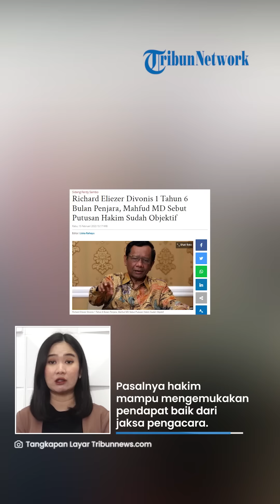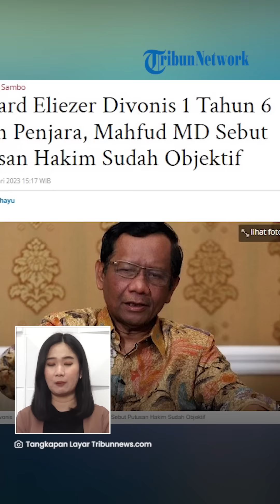PENILAIAN MAHFUD MD KE HAKIM WAHYU yang Berikan Vonis 1 Tahun 6 Bulan Penjara Terhadap Bharada E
TRIBUN-VIDEO.COM - Menteri Koordinator Bidang Politik, Hukum dan Keamanan (Menko Polhukam) Mahfud MD buka suara terkait keputusan Majelis Hakim Wahyu Imam Santosa.

Pihaknya pun memberikan penilaian kepada Hakim Wahyu terkait vonis 1 tahun 6 bulan penjara terhadap Bharada E.

Mahfud MD pun memberikan pujian bagi Hakim Wahyu.

Ia menyebut keputusan majelis hakim sudah baik dan objektif.

Sementara Mahfud MD meyakini para hakim mendapat tekanan dari publik.